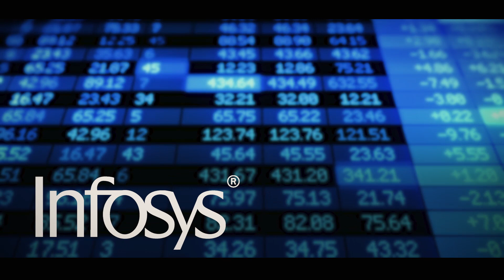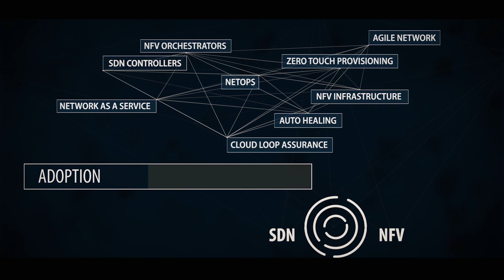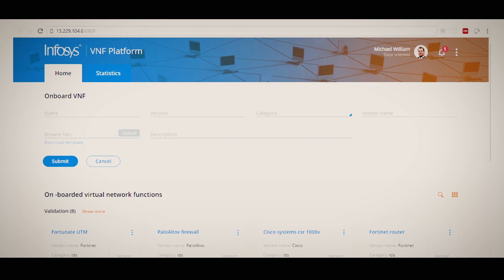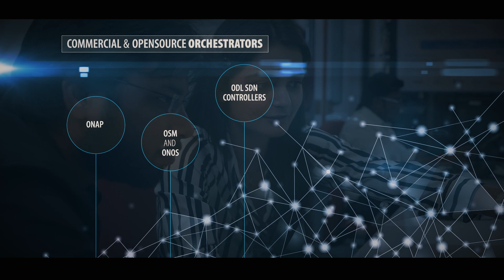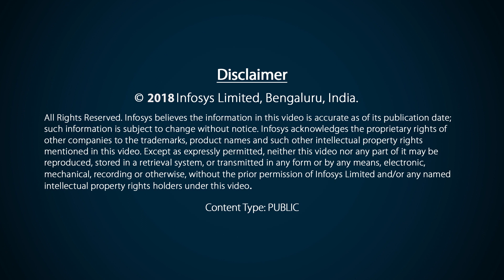Infosys Software Defined Networking (SDN) Offerings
Software Defined Networking (SDN) is the vehicle for network transformation and it has revolutionized the way network operators now manage their network through software and hardware. Infosys has offerings across the spectrum to provide a differentiated service for the entire technology lifecycle of SDN NFV. Our services are differentiated by rich set of IPs, Solutions, Frameworks and Industry standards thought leadership.